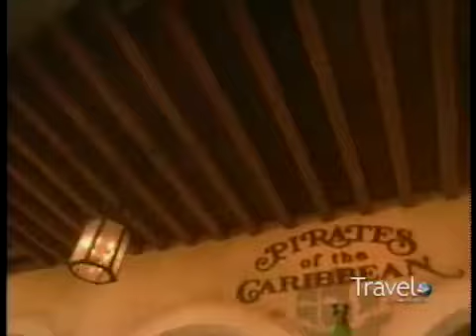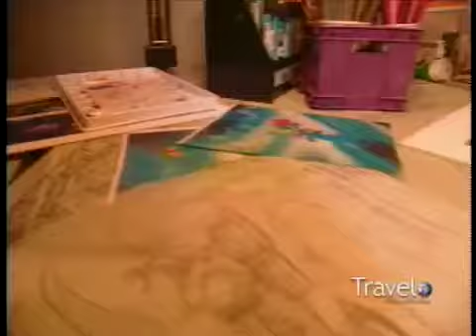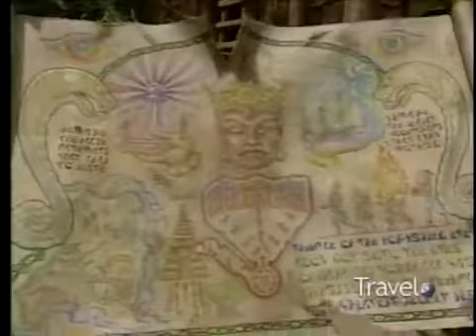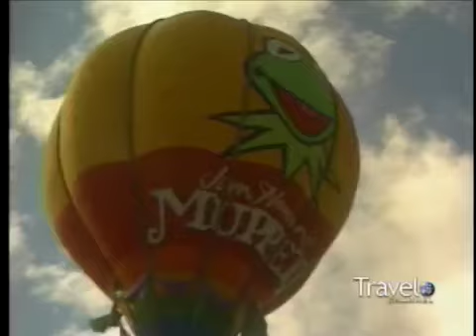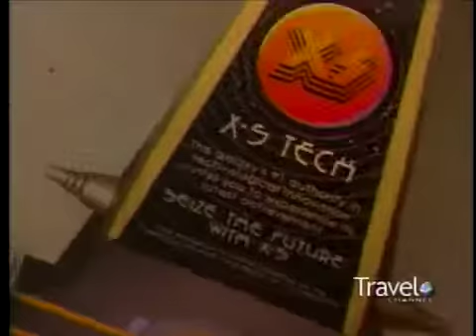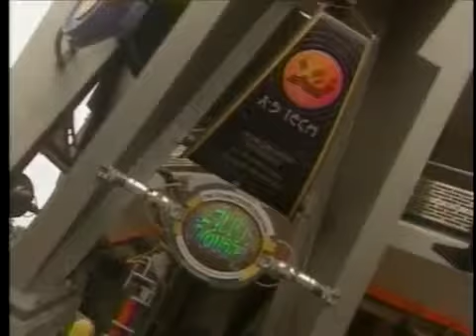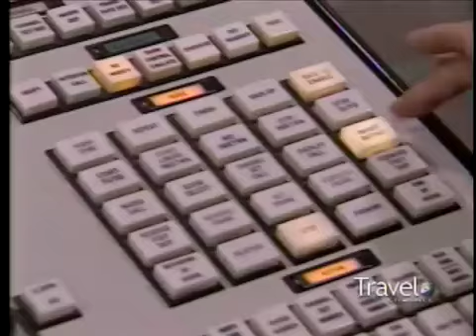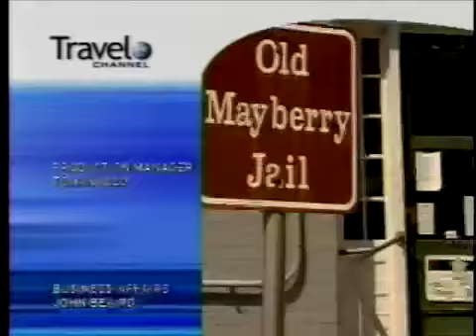Travel channel Imagineering